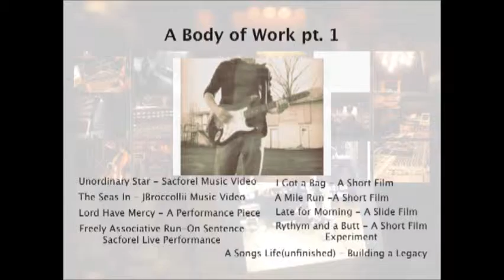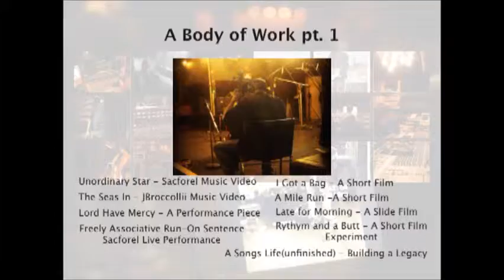Lost songs medley - Joshua Broccollii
Can't seem to find the master files for these 3 demos, wanted to share, and not going to the studio any time soon to scan the backup they would have. The first is a very basic etude I wrote for the my own amateur cello playing. The second was something we toyed with in Porcelain Clocks but it never saw live light and I wasn't happy with lyrics at the time anywho and the last has no story, just a moment in time of where I was with writing. All were recorded at Trod Nossel Studios in Wallingford CT 2006 with Greg Dicrosta. Liss Prints took the stills and filmed to help document what was meant to be a large group of musicians whom I'd invited jam and record...no one showed..woops!!!